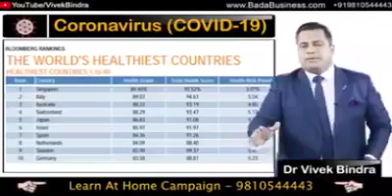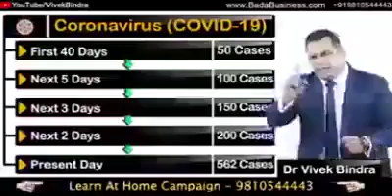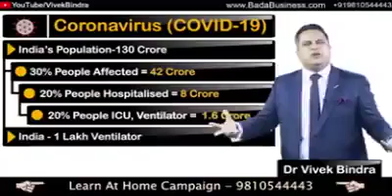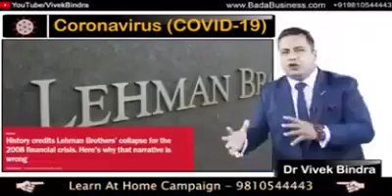Coronaviras(Covid 19)Stay home stay safe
Dastan e kaffila Rocky khan sahil.